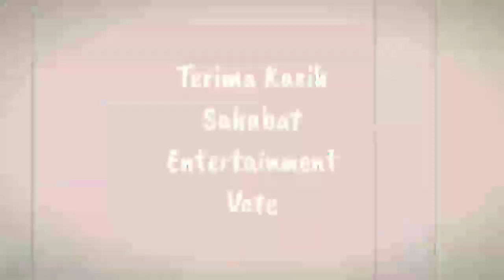BIKIN KAGET, AYU TING TING TIBA-TIBA BICARA BEGINI SOAL HUBUNGAN ADIT JAYUSMAN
BIKIN KAGET, AYU TING TING TIBA-TIBA BICARA BEGINI SOAL HUBUNGAN ADIT JAYUSMAN Ayu Ting Ting selalu bikin heboh soal kisah asmaranya. Salah satunya dengan kekasih barunya, Adit Jayusman. Dia kini jadi sorotan wartawan. Seperti dalam penuturannya kepada awak media. Dia menceritakan soal masa depan cintanya. Diberitakan sebelumnya di VIVA, Ayu dikabarkan akan segera menikah pada tahun 2021 mendatang. Kini, unggahan desainer kenamaan Indonesia, Anne Avantie pun semakin membuat publik menembak-nebak soal kebenaran isu pernikahan Ayu. Anne diketahui mengunggah sebuah video saat Ayu sedang menggunakan kebaya berwarna hitam dengan kain berwarna merah yang melintang di bahunya. Anne Avantie sempat menuliskan kata-kata yang cukup panjang mengenai perjodohan